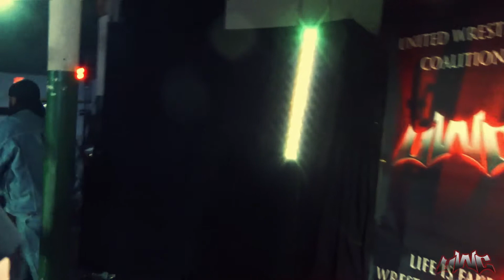Deandre King & Loki vs Drew Thomas & Merrick Donovan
From October 16th, 2021.